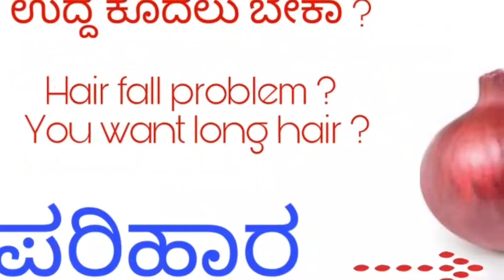ಕೂದಲು ಉದುರುವ ಸಮಸ್ಯೆಗೆ ಮನೇಲಿ ಮಾಡಿ ಸರಳ ಪರಿಹಾರ # home remedy for hair fall n long hairs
Hi friends today am sharing home remedy gor for hair fall problem..really it's give effective results..try once am using it i got good results..n also this treatment helps to regrowth our hair , it's improve our hair length..n give a good nursing to our hair..good for all hair problems please try this remedy...
I hope u friends u all like the video..please like, share, comment please  .please subscribe my channel n please press the bell icon..once u press u will get notifications pf videos i need ur support please friends i will meet you soon in my next vlog. till then take care bye
effective hair oil for healthy hair 👇